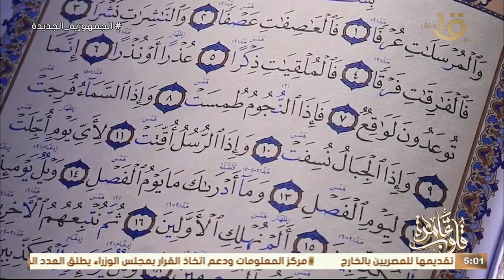كتاب قلوب عامرة .. القراءة براوية حفص عن عاصم بقصر المنفصل